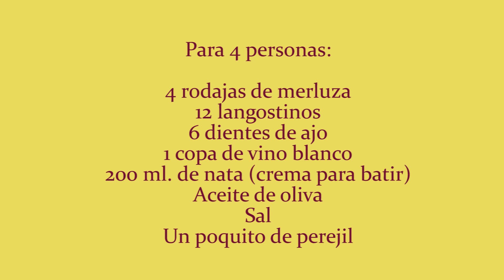Como hacer merluza en salsa. La receta de merluza en salsa más fácil. Recetas para Navidad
Puedes ayudarme si ves el vídeo completo, le das like y haces algún comentario. Gracias